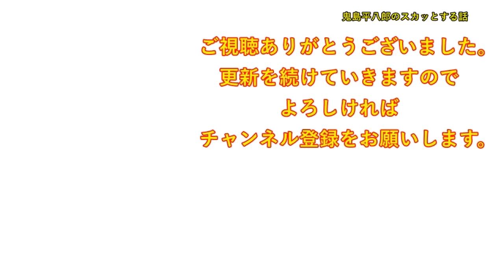【スカッとする話】会社が倒産して無職に。家族「お見合いしろ！」私「は？」→見合い相手「四十路のババアなんてボクチンにふさわしくない！」私（なんだこの仕打ちは・・）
DOVA-SYNDROME